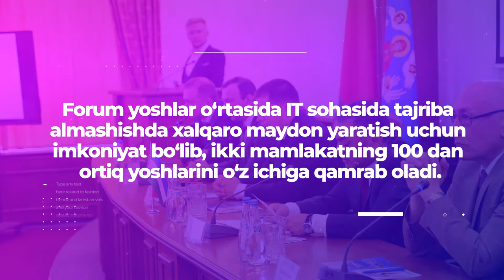O'zbek - Belarus yoshlari IT-forumi nima o'zi?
🔸 Bugun Yoshlar ijod saroyida II O'zbek - Belarus yoshlari IT-forumi tantanali ravishda ochib berildi (albatta, birozdan so'ng fotojamlanmani ham havola qilamiz)

🕌 Kecha ma'lum qilganimizdek, ushbu forum ikki shaharda - Toshkent va Xiva shaharlarida o'tadi.

📹 Forum to'g'risida batafsil bilmoqchimisiz, unda rolikni tomosha qiling!